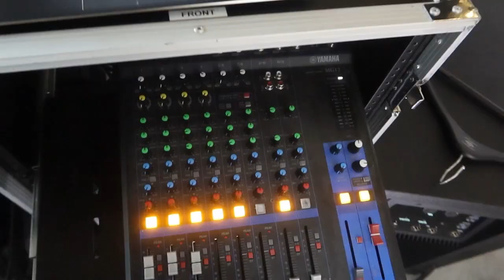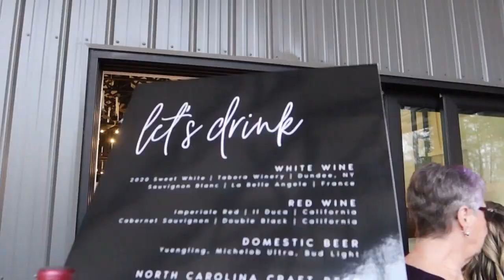DJ GIG LOG - INSANE Lighting Setup (LIT Wedding)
Double event log! Our giant Christmas light rehearsal project and a super LIT wedding at Splendor Pond!

💡Interested in buying the Uplights I use? (I am the only US based Dealer for Both Lighting)
Fill out this Form and I'll send you the details and pricing!!

Truss/Staging
-4' by 4' Stage Risers made by ProXdirect

VIDEO GEAR